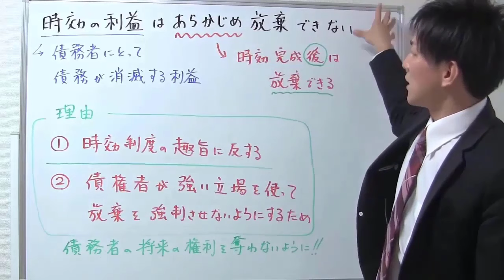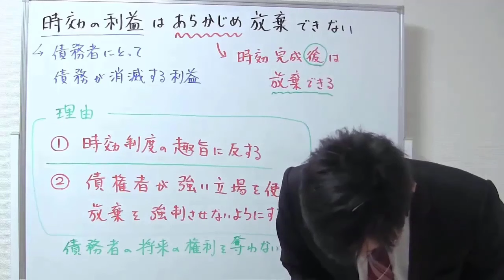【宅建試験対策】時効の利益はあらかじめ放棄できない理由